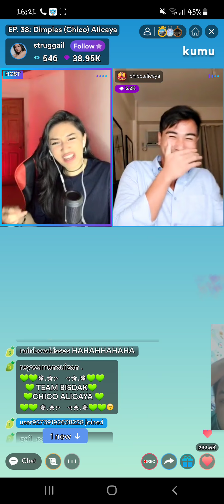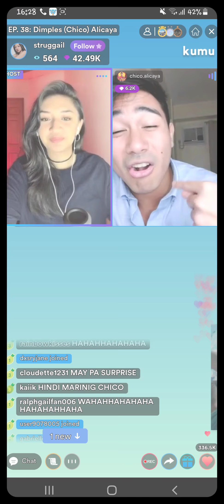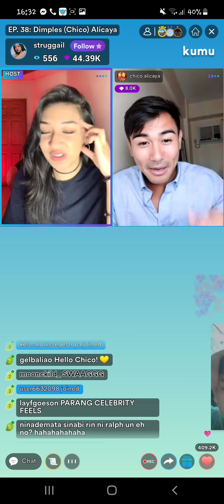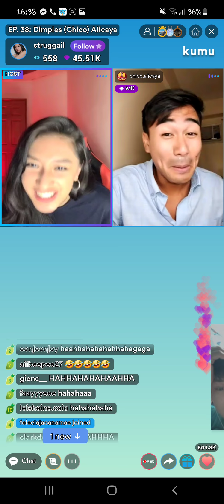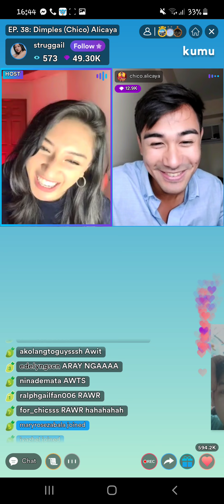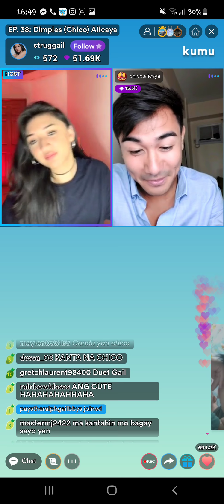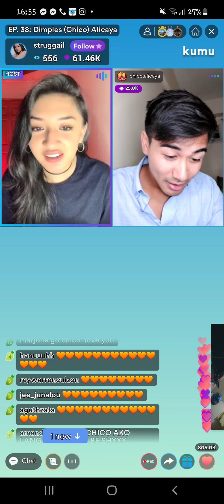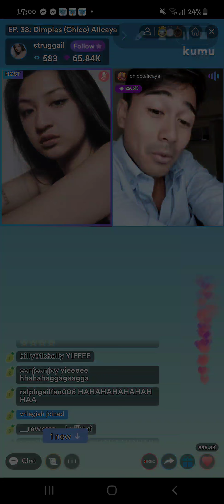Chico Kumusta ang puso nya ngayon?kinanta ang song na inaalay kay Amanda